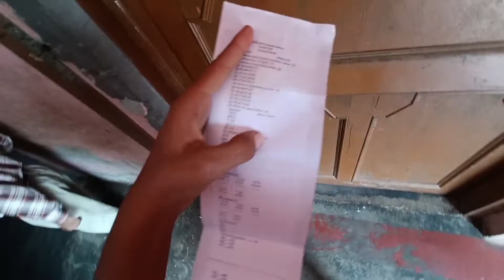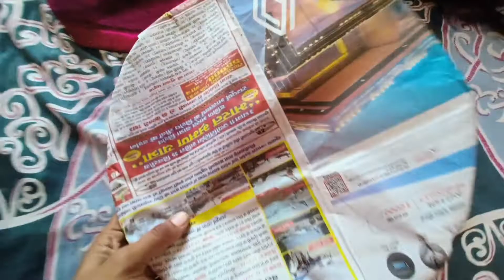Mummy ने लगवाई करवा चौथ व्रत के लिए मेहंदी 🥰(आज तो मजा ही आगया)😜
Hlw dosto kese ho ap log aaj ki is video me hamne apko Mummy ने लगवाई करवा चौथ व्रत के लिए मेहंदी 🥰(आज तो मजा ही आगयाAgr apko meri ye video achi lgi to please ek like or subscribe to kr dena dosto